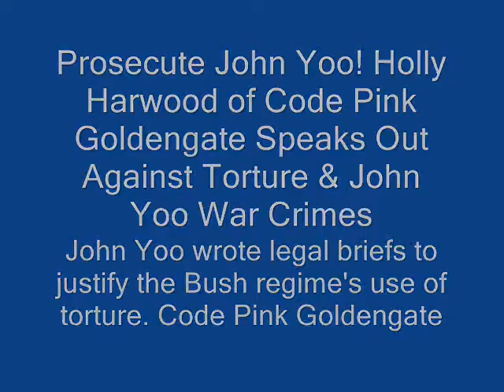Prosecute John Yoo! Holly Harwood of Code Pink Goldengate on Torture Accountability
Holly Harwood of Code Pink Goldengate speaks out against torture at the "Fire John Yoo!" demonstration at Boalt Hall at the UC Berkeley Law School on August 17, 2009. She was one of many articulate speakers for justice, including members of the National Accountability Action Network, World Cant Wait, National Lawyers Guild of SF, Progressive Democrats of America. for more information. Holly is a member of a group of dynamic and creatively engaged group of women in the San Francisco Bay Area called Code Pink Goldengate
Vic Sadot reporting for No Lies Radio: Arrest John Yoo Demonstration — at UC Berkeley Law School on Aug 17, 2009 at Boalt Hall. Several speakers were alumni.